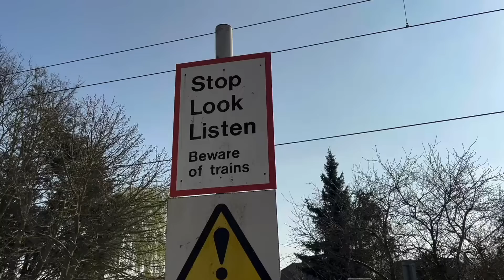Why Do Tube Trains Whistle?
InB4 "because they don't know the words."